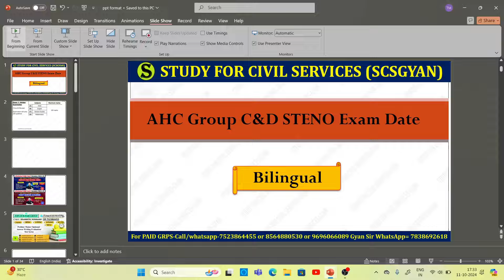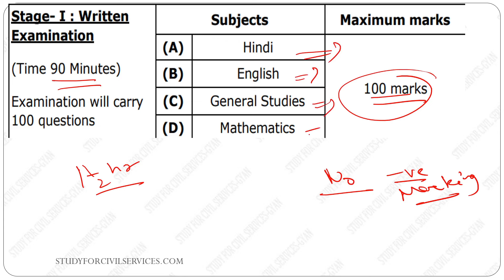allahabad high court group d group c steno new vacancy 2024 EXAM DATE ? |AHC syllabus form date test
allahabad high court vacancy 2024 ( total 3306 vacancies of group c group d steno ) exam date kya hogi ?
Best online classes sirf selection ki taiyari , exam Oriented high yield classes study material books selection material , test series model paper practise set by gyan sir study for civil services
allahabad high court group c vacancy 2024 syllabus
allahabad high court group d vacancy 2024 salary details classes process server
allahabad high court steno previous year question paper

Allahabad high court 2024 New vacancies 3306 vacancy in group c , Group D and steno
Exam date ? Latest news update by gyan sir study for civil services

Ahc best online classes course online best teacher
Best study material books , test series , selection material , model test paper by gyan sir study for civil services

uppcs 2024 expected cutoff ?
Ro aro 2023 re exam Expected cutoff ?
Normalization kaise hoga uppcs uppsc me ? Ye sab k bare me koi update nahi aaya abhi tak uppsc aayog se
uppcs latest news today update ?
uppsc uppcs up psc pcs ro aro beo 2024 exam postponed hoga ki nahi ? New exam date kya hogi agar postpone hua to ?
Critical Analysis by Gyan sir